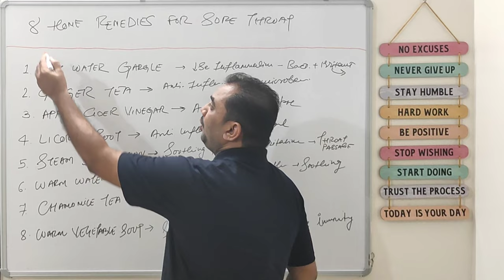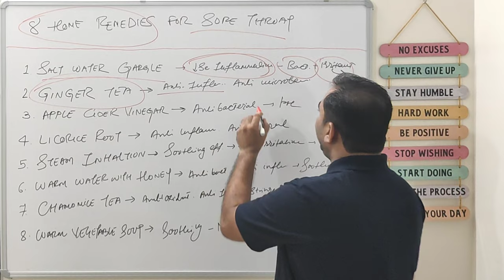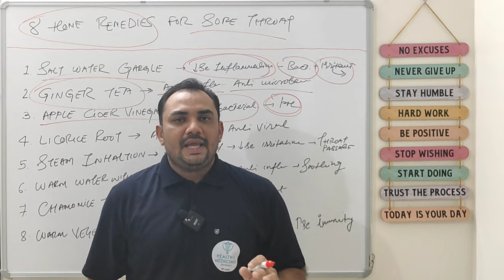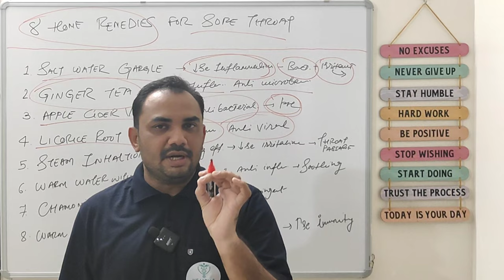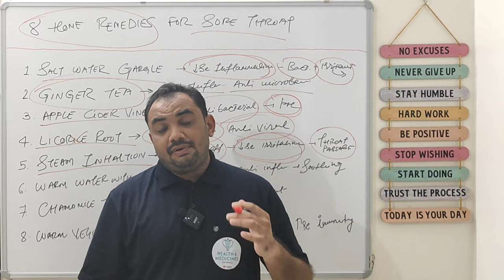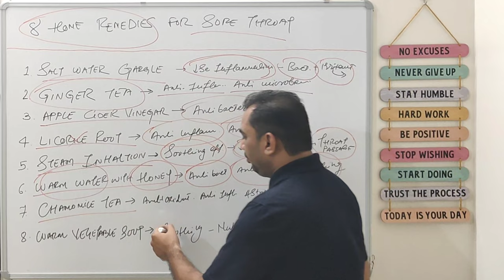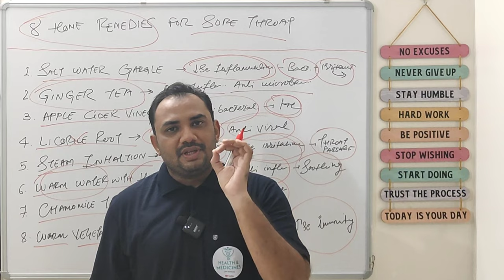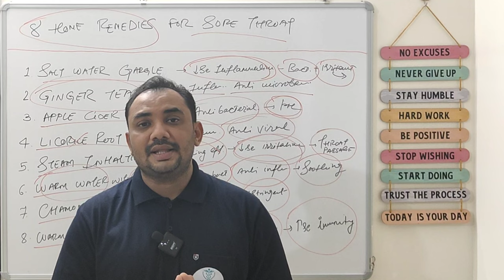गले में खराश? अपनाए यह आसन घरेलू नुस्खे | Home Remedies For Sore Throat | Gharelu Upay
Hello Friends,
I am Milan Patel, Registered Pharmacist welcomes you all.

About the video:
Iss video me main aapko sore throat yaani gale me kharash ke liye home remedies batane wala hun.

Main aapko total 8 home remedies ke baare me bataunga jisme salt water gargle, ginger tea, apple cider vinegar, licorice root, steam inhalation, warm water with honey, chamomile tea, warm vegetable soup ke baare me baat karenge.

Inme se ek samay par koi bhi ek home remedy hi use karni hai. 1-2 din home reme baad bhi agar aapko fark mehsus nahi hota aur gale me kharash badhti jati hai aur dusre symptoms dikhai de rahe ho to serious infection ho sakta hai to ese me doctor se consult karna jaruri hota hai.

CHAPTERS:
0:00 Starts
0:31 Salt water gargle
1:15 Ginger tea
2:17 Apple cider vinegar
2:50 Licorice root
3:25 Steam inhalation
4:35 Warm water with honey
4:57 Chamomile tea
5:39 Warm vegetable soup
6:18 End of Video

PREVIOUS VIDEO:
Alkaline Water पीने से पहले इन 7 बातों का ध्यान जरूर रखें | Alkaline Water Precautions (Hindi)